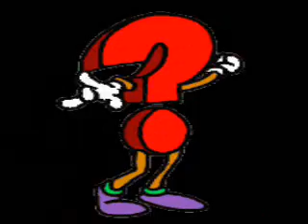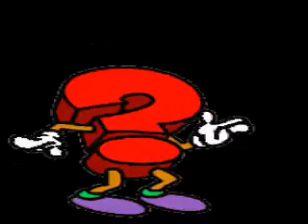OPINION SPOT-Q&A 6-1-2010 Pt.IV